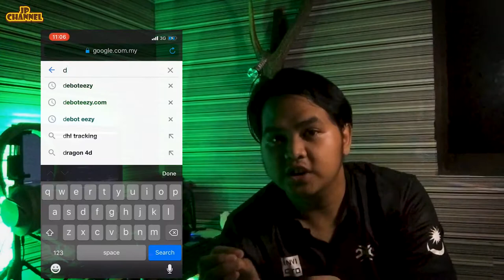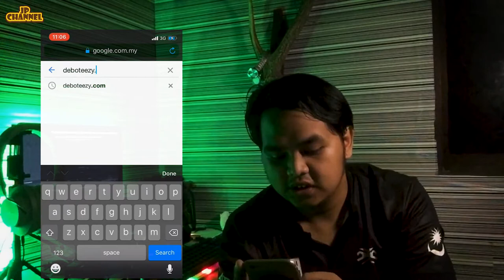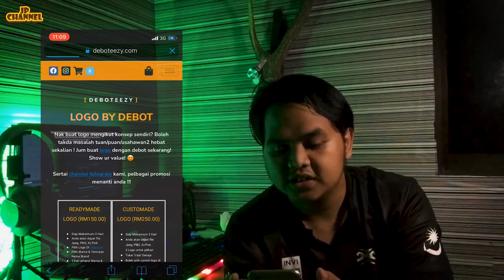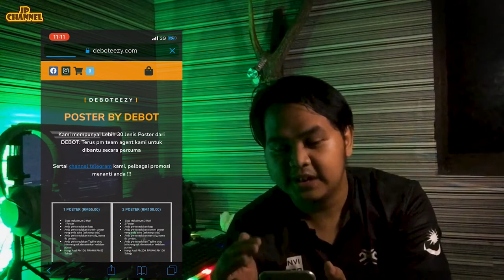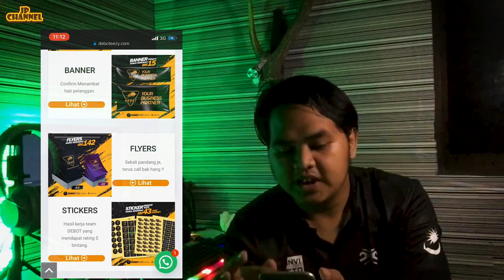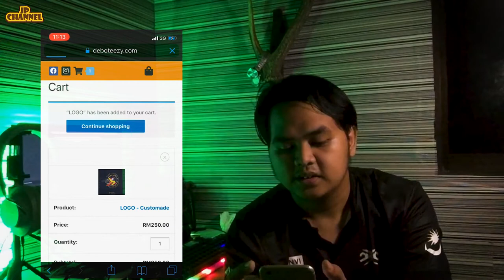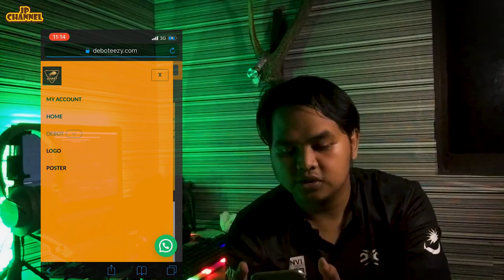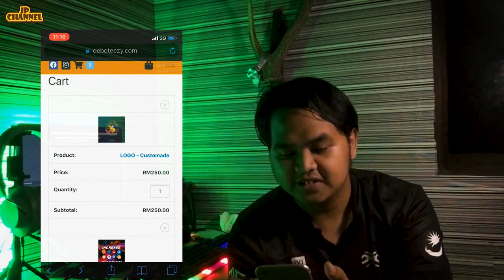MINI WEBSITE AKU DAH SIAP !!! | WORDPRESS | deboteezy.com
Silakan tonton gaisss !!! 🙈 siapa mau aku buat video untuk server dan domain name aku langgan dari mana, komen !!! server ni adalah elemen paling penting ya dalam website, okay itu ja. yang tu untuk next video gaiss, hehehe. enjoy dulu lah video ni ya 🙌🏼